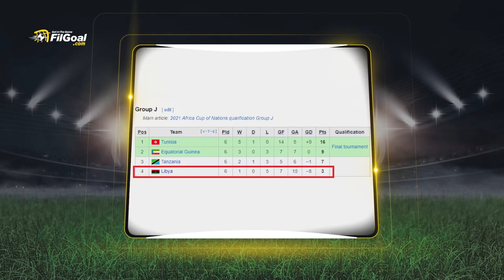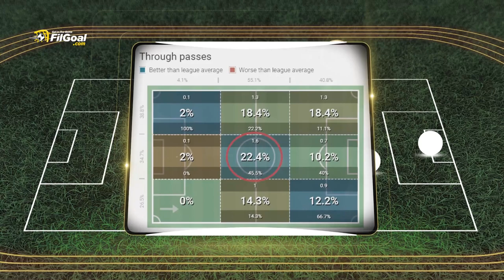نحلل معكم نقاط القوة والضعف في منافس مصر ومتصدر مجموعته في التصفيات المؤهلة لكأس العالم